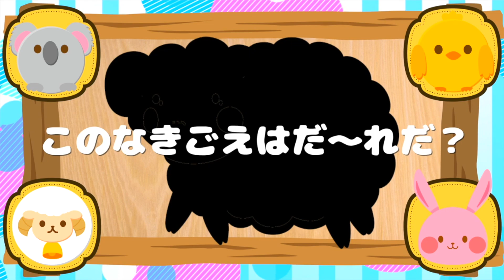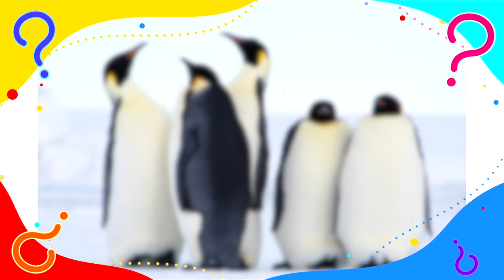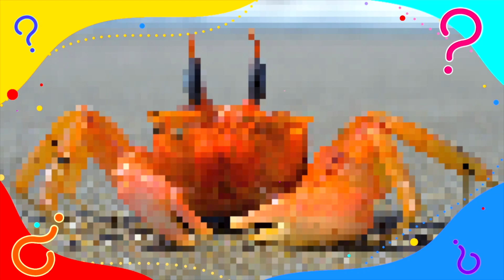【子供向け🌟知育動画まとめ】海の生き物・動物・恐竜🦖キッズアニメ【約11分連続再生】Animation for kids | いろ・かたち・どうぶつ・きょうりゅう | かくれんぼ・間違い探し遊び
★チャプターを作成しているので好きな所からご覧いただけます★
0:00　オープニング
0:04　この動物の鳴き声はだーれ？
3:22　海の生き物わかるかな？
6:20　【お花見】まちがいさがし
8:03　恐竜わかるかな？

オススメの子供向け動画はコチラです→

― 🍋Chise’s Profile ―
* 誕生日：12月26日（9歳）
* 性格：人見知り（家ではお笑い怪獣）
* 好きな食べ物：チョコ・酸っぱいもの
* ダンスや歌・折り紙・お絵かき・ピアノが好きです
* 今は鬼滅の刃に沼ってます

サムネイル制作：Photoshop・Affinity Photo

【BGM楽曲】
フリーDOVA-SYNDROME